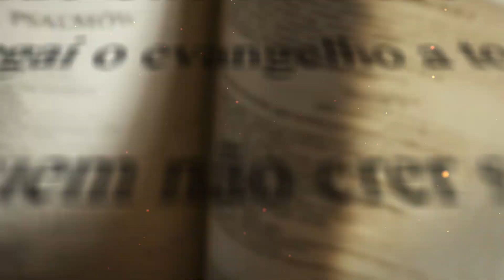Diário de Fé com Frei Rinaldo - 15 de Julho de 2023